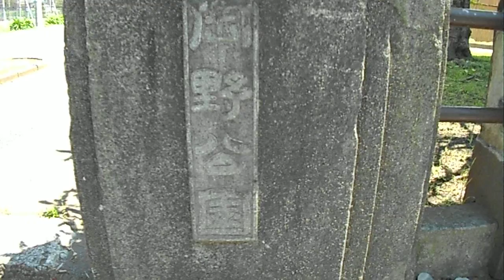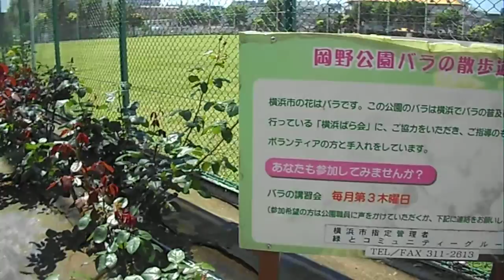DSCN0397岡野公園20160518春バラ 横浜市西区